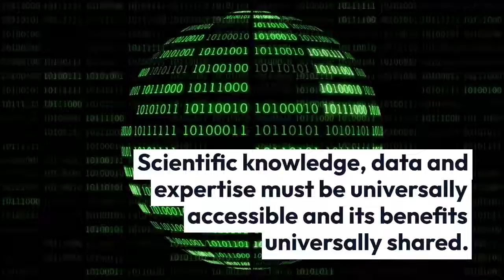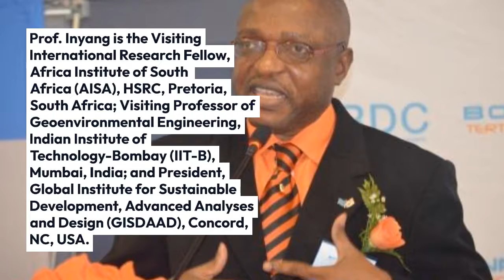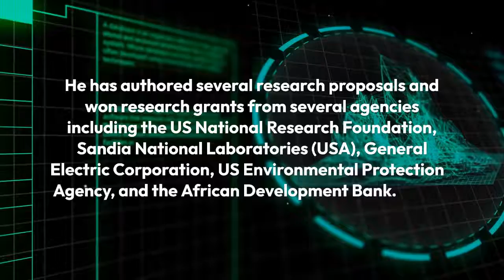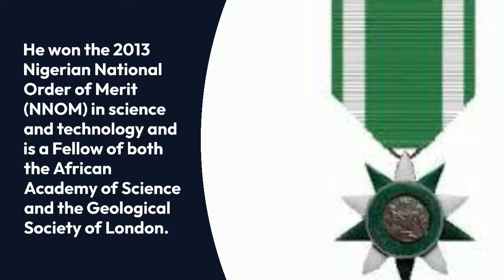nternational Science Council selects Prof. Hilary Inyang as Reviewer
International Science Council, ISC, the only international non-governmental organization bringing together the natural and social sciences and largest global science organization, has selected Prof. Hilary Inyang, to review the draft of its 2023 Global Sustainable Development Report.

According to report obtained from its website, “the vision of the organisation is science as a global public good.

Scientific knowledge, data and expertise must be universally accessible and its benefits universally shared.

“The Council convenes the scientific expertise and resources needed to lead on catalysing, incubating and coordinating impactful international action on issues of major scientific and public importance.

“With a broad range of co-sponsored international research programmes, networks and committees, the Council’s activities span a broad range of issues, from global  sustainability, poverty, urban health and wellbeing and disaster risk reduction, to data, observing systems and science advice to governments.”

However, in a telephone interview with The Daily, Professor Inyang, confirmed the nominaton, said he remains committed to doing his best in reviewing the very important Report, expected to make lasting impact in many countries around the world

Prof. Inyang is the Visiting International Research Fellow, Africa Institute of South
Africa (AISA), HSRC, Pretoria, South Africa; Visiting Professor of Geoenvironmental Engineering, Indian Institute of Technology-Bombay (IIT-B), Mumbai, India; and President, Global Institute for Sustainable Development, Advanced Analyses and Design (GISDAAD), Concord, NC, USA.

He is a member of the Education Caucus of the United Nations Commission on Sustainable Development and served for two terms (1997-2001) as Chair of the Science Advisory Board (Engineering Committee) of USEPA in Washington DC, USA.

He is also the former Duke Energy Distinguished Professor and Director of the Global Institute of Energy and Environmental Systems of the University of North Carolina, Charlotte, USA: